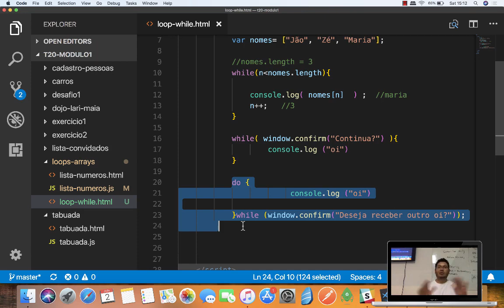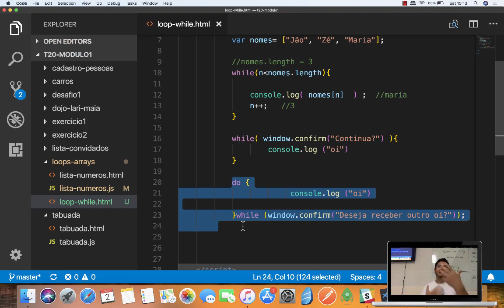Aula 16 p4